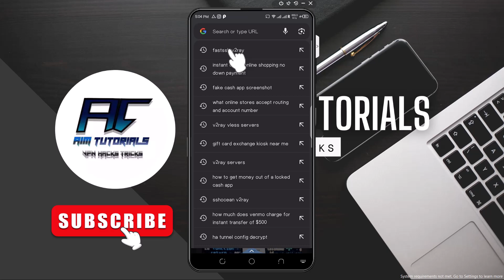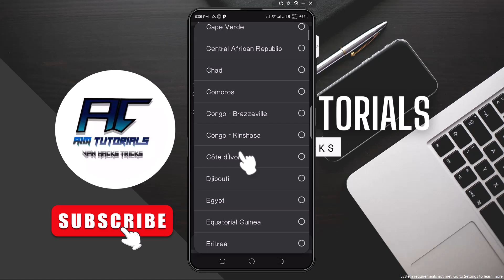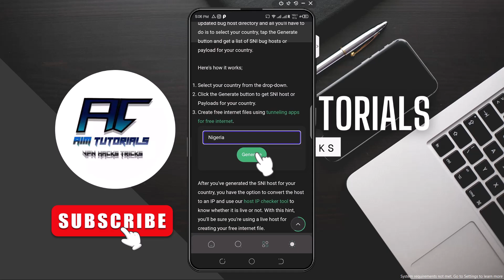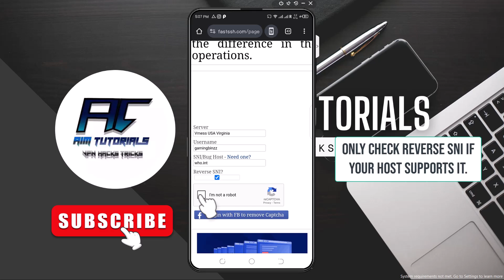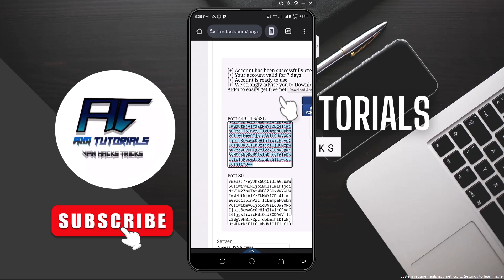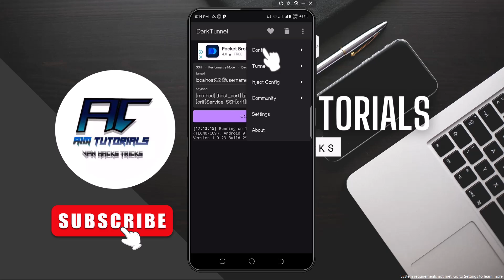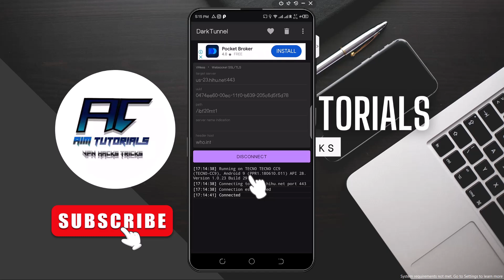Setting Up Dark Tunnel + V2Ray Config for Free Internet | Dark Tunnel Tutorial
Are you looking for a reliable way to access the internet for free? In this video, we’ll walk you through the step-by-step process of setting up Dark Tunnel and V2Ray to unlock free internet access. Whether you’re a beginner or already familiar with tunneling tools, this guide simplifies the process for you!